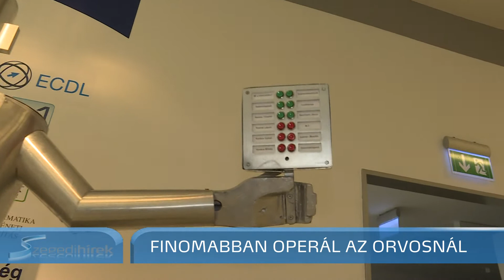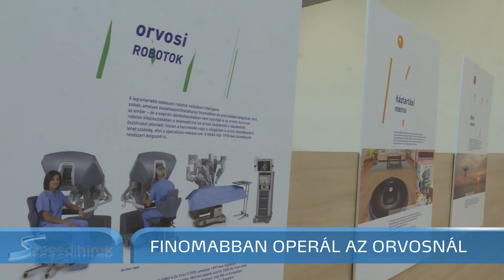Szegedi Hírek Finomabban operál az orvosnál 2017.06.09.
A robotika és a mesterséges intelligencia viharos fejlődése radikálisan meg fogja változtatni életünket. Az azonban a mi felelősségünk, hogy ennek a változásnak mi lesz a tartalma. Az Agórában a Neumann János Számítógép-tudományi Társaság rendezett egy kiállítást a robotika múltjáról és jövőjéről.
Robotokat már az ókorban is használtak, de a mai értelemben használt robotok a 60-as években alakultak ki. Szegeden 55 éve már robotember köszöntötte az Úttörőház látogatóit. Fejlődésük sok tekintetben párhuzamos a számítógépek fejlődésével. A Neumann János Társaság tervezte meg a kiállítást.
Alföldi István, ügyvezető igazgató, Neumann János Számítógép-tudományi Társaság:
„A technológia fejlődése olyan korba érkezett, amikor gyakorlatilag alig tudjuk már követni. Nemhogy maga a fejlődés exponenciálisan gyorsul, már a fejlődés sebessége is exponenciális. Ebben az esetben a robot és a mesterséges intelligencia olyan jövőképet fest, amire föl kell készülnünk, oda kell figyelnünk.”
A társaság ezt a felkészülést akarja elősegíteni ezzel a kiállítással. Bemutatnak orvosi, játék, közlekedési és takarító robotokat. A robotika és a mesterséges intelligencia óriási lehetőségeket rajt, ugyanakkor nagy veszélyekkel is jár. A mi felelősségünk, hogy ebből mi teljesedik be. Az egyik jó tendencia, hogy a tömegtermelésben a robotok alkalmazása jelentős költségcsökkenést és minőségjavulást hozhat. A másik az orvosi robotok fejlesztése.
„Már a régi űrutazásoknál is fölmerült, hogy ha valami probléma van, akkor mit lehet csinálni. Ugye nincs kéznél az űrhajón egy szakképzett sebész. Vagy valami olyan szakorvos. Ma már a telemedicina egy olyan fejlődő ágazat, amely sok emberéletet menthet meg.”
A sebész által irányított sebészrobot az emberi mozgásnál akár 10-szer finomabb mozdulatokra képes. Lehet irányítani a szomszéd szobából, de ma már akár több ezer kilométerről is. Az egyesült államokban 3000 ilyen robot működik, nálunk egyelőre csak egy.